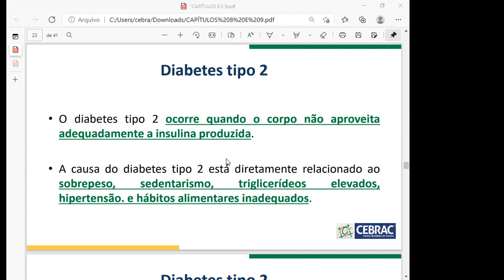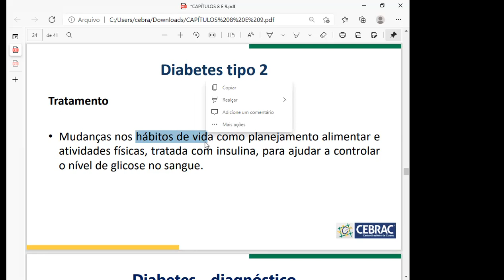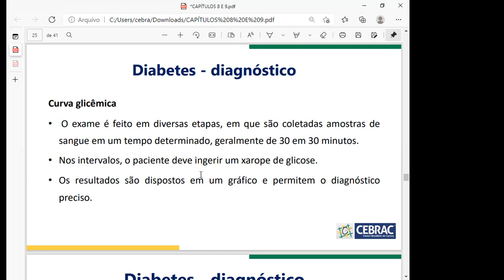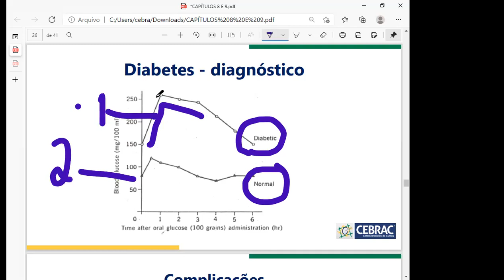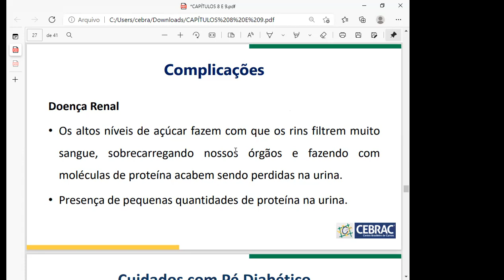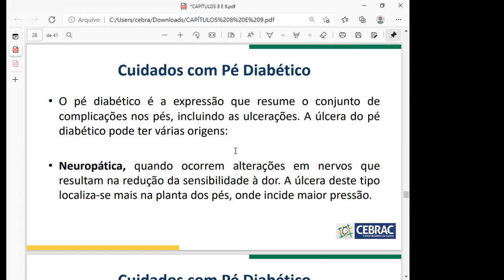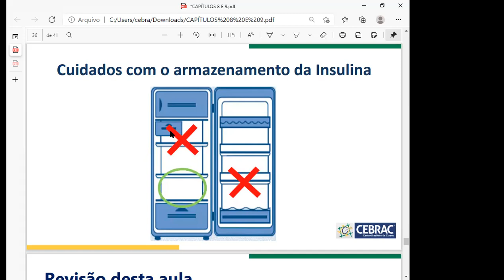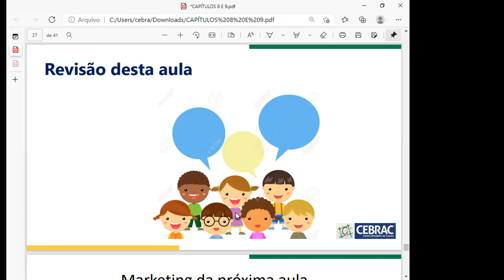Turma 20/Cdd 06 - Aula 08/05/2021 - Parte 2